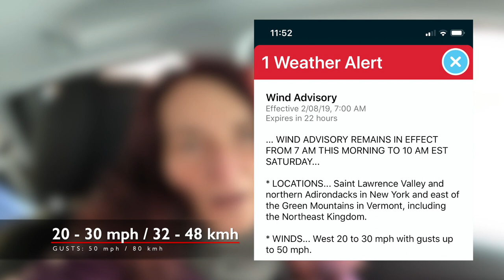Winter Camping in the Adirondack Mountains - Part 1: Storm and Ice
If you enjoyed this video, please consider buying me a coffee :)

The weather forecast was promising for the whole weekend, with strong storms predicted on Friday night and sunny weather on Saturday. The wind WAS strong, and it rattled my tent throughout the entire night. The Hilleberg Nammatj 2GT is the perfect 4-season tent for such a trip. I trust it with my life! After the wind calmed down somewhat, I drove around a bit to find locations to film at. The frozen river and waterfall were truly out of this world.

// SERIES

// SPECIAL OFFERS

The following are paid links. Thank you for supporting my family! :)

Hilleberg Snow & Sand Pegs

Down sleeping bags (my review
Synthetic sleeping bag: Kelty - Clear Creek
Pillow: MEC Base camp Pillow

Sleeping pad Amazon (my review

Backpack (my review
Daypack: Arkadia Sea to Sky 24L
Compression bags: Outdoor Research Ultralight Compress 5L, 20L

Seat:
Sleeping pad for chair kit: REI Amazon
Chair kit
Seat cushion: REI Amazon

Stove: REI Amazon (my review
Water bottle: REI Amazon

Clothing:
Pants: REI Amazon
Light down jacket: Columbia with Omni-heat reflective technology
Thick down jacket

Ice and snow gear:
Gaiters: REI Amazon
Winter boots: The North Face Women's Chilkat 400
Tent bootie: REI Amazon
Walk traction: REI Amazon

// RECORDING EQUIPMENT & MUSIC

iPhone X
Lavalier mic

Fluid head
Leveling base

Solo Winter camping, Keene Farm, Adirondack Mountains, Adirondacks, windy, stormy, Ausable River, Ice Fall, High Falls Gorge, Frozen tent stakes